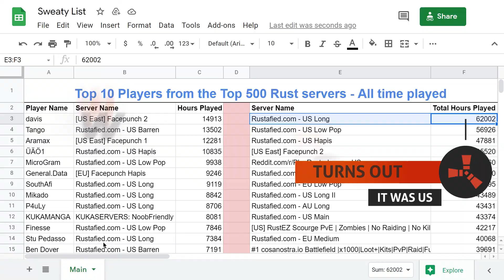Wipe Progression Day 27 - Rustafied Long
We couldn't carry any of the loot home but we still count this as win.